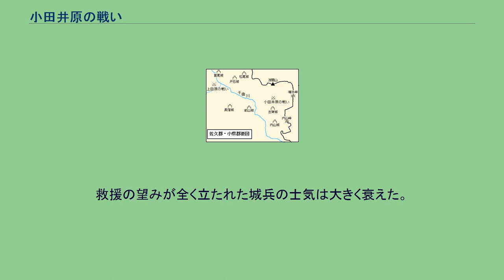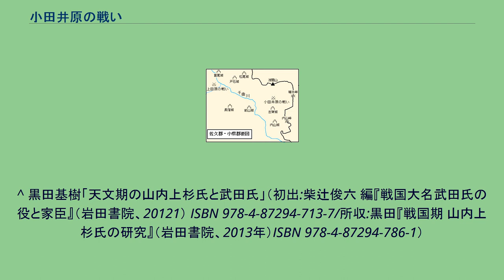小田井原の戦い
小田井原の戦い（おたいはらのたたかい）は、戦国時代の天文16年（1547年）閏7月から8月にかけて甲斐守護武田晴信と関東管領上杉憲政、信濃国志賀城主笠原清繁との間で行われた志賀城をめぐる合戦と攻城戦。
武田晴信は信濃国佐久郡に侵攻し志賀城（長野県佐久市）を包囲した。
関東管領上杉憲政は志賀城救援の軍勢を派遣するが、小田井原（長野県北佐久郡御代田町）で甲斐武田氏軍に迎撃され潰走した。
救援の望みを失った志賀城は落城し、武田信玄は佐久郡の制圧を完了する。
戦国時代の甲信越地方 戦国時代の信濃国佐久郡・小県郡には大井氏、伴野氏、滋野一族（海野氏、望月氏、真田氏など）、依田一族（相木氏、芦田氏、笠原氏など）といった中小国人領主が割拠していた。
甲斐守護武田信虎は駿河国の今川氏、信濃国諏訪郡の諏訪氏と和睦を結び、天文9年（1540年）頃から佐久郡・小県郡への本格的な侵攻をはじめた。
武田軍は佐久郡の諸城を陥れ、前山城に前進拠点を置く。
翌同10年（1541年）春には諏訪頼重とともに小県郡に兵を進め大井貞隆の本拠長窪城を陥れ諏訪領とする。
武田・諏訪連合軍は更に進んで海野氏、真田氏を駆逐した（海野平の戦い）。
だが、同年6月、嫡男の晴信が家臣団とともにクーデターを起こして信虎を駿河国へ追放。
この事件によって武田氏に屈伏していた佐久郡・小県郡の国人衆は離反し始めた。
同11年（1542年）に晴信は突如兵を起こして諏訪郡に侵攻し、諏訪頼重を滅ぼした。
これに乗じて大井貞隆は長窪城を奪回。
武田氏の佐久郡・小県郡の支配力は大きく後退した。
同12年（1543年）9月、諏訪郡をほぼ平定した晴信は小県郡に出兵して長窪城を包囲。
大井貞隆は望月一族らとともに籠城して抵抗するが、芦田信守、相木市兵衛らが武田方に内応して落城。
大井貞隆は捕えられ、後に切腹させられた。
その後、晴信は諏訪氏惣領を望む高遠頼継およびこれと結んだ藤沢氏、小笠原氏との戦いのため上伊那郡へ兵を向けた。
この間に佐久郡では大井貞清（貞隆の子）が関東管領上杉憲政の支援を受けて国人衆を糾合して蜂起する。
高遠頼継を没落させ、藤沢氏を降した晴信は同15年（1546年）5月に再び佐久郡に侵攻。
大井貞清が立て籠もる内山城を包囲した。
武田軍は総攻めをしかけて城を落とし、大井貞清は捕えられた。
関東では、これより先の同年4月、河越城を包囲していた関東管領上杉憲政が北条氏康に惨敗を喫している（河越夜戦）が、上野国を中心とする勢力はいまだ健在であった。
大井一族が壊滅状態になったことで佐久郡の大半が武田氏に制圧されたが、志賀城の笠原清繁は抵抗を続けていた。
志賀城は上野国との国境に近く、碓氷峠を通じて関東管領上杉氏からの支援が期待でき、また笠原氏は上杉氏家臣の高田氏と縁戚関係にあり、上杉氏からの援軍として高田憲頼父子が志賀城に派遣されていた。
天文16年（1547年）閏7月、晴信は大井三河守を先手として甲府を出陣。
同月24日（9月9日）に城の包囲を開始した。
翌25日（9月10日）、金堀衆が城の水の手を断つことに成功。
志賀城は窮地に陥った。
関東管領上杉憲政は志賀城を後詰するための軍勢の派遣を決める。
前年の河越夜戦での敗戦で大打撃を受けた関東管領家だが、依然としてその勢力は大きく、相当な兵力を動員可能だった。
なお上杉憲政が重臣長野業正の諫言を無視して、倉賀野党16騎を先陣に金井秀景を大将とする西上野衆の大軍を派遣したというのは、後世に書かれた江戸時代の軍記物『関八州古戦録』にだけ見られる記述である。
関東管領軍は碓氷峠を越えて信濃国へ進軍した。
志賀城を包囲中の晴信は重臣の板垣信方、甘利虎泰に別動隊を編成させて迎撃に向かわせた。
8月6日（9月19日）、両軍は小田井原で合戦となり、板垣、甘利率いる武田軍は関東管領軍を一方的に撃破して敵将14、5人、兵3000を討ち取る大勝利を収めた。
武田軍は討ち取った敵兵3000の首級を志賀城の目前に並べて晒して威嚇。
救援の望みが全く立たれた城兵の士気は大きく衰えた。
8月10日（9月23日）、武田軍は総攻めをしかけ、外曲輪、二の曲輪が焼き落とされる。
翌11日、武田軍は残る本曲輪を攻め、城主笠原清繁と関東管領からの援軍高田憲頼は討ち取られ落城した。
武田晴信の敵兵への処置は厳しく、捕虜となった城兵は奴隷労働者とされ、女子供は売り払われた。
この時代の合戦では捕虜は報酬として将兵に分け...